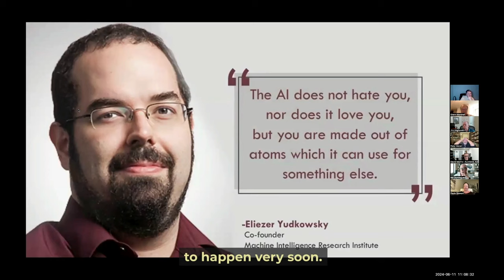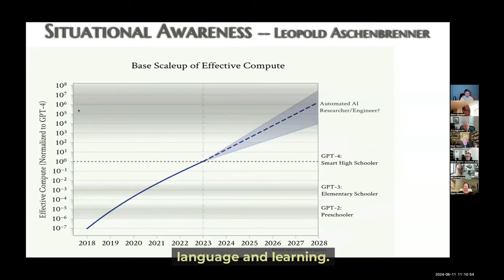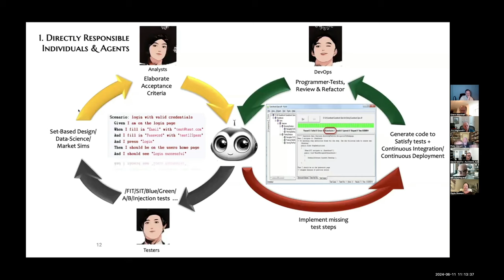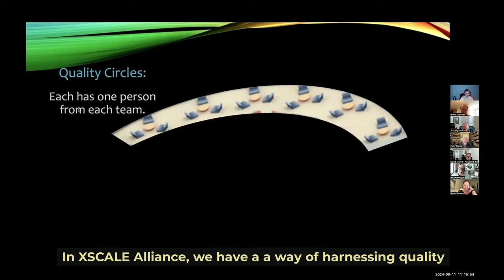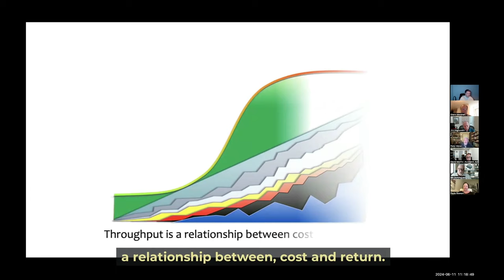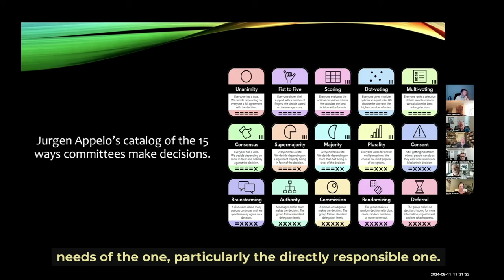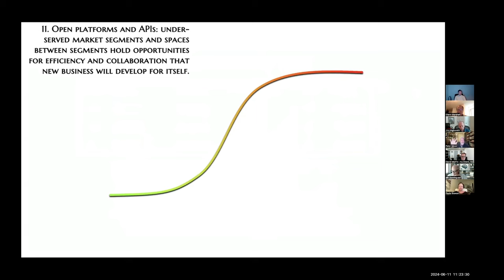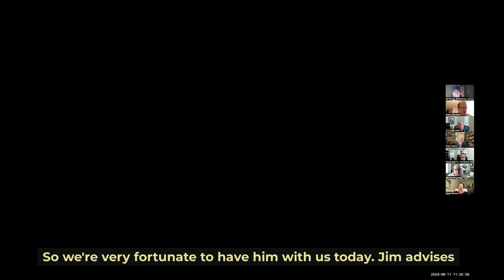AI is not a Slave - Agilign Summit Keynote 1 - June '24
AI is an existential threat to every business. The Alignment Manifesto provides a simple, systematic way to co-evolve business with AI. This first summit keynote briefly explores how each of its 12 principles empower business to survive the current tsunami of change. And lead the next one.

Chapters:
00:00 Intro
00:47 Why isn't AI a slave?
01:27 Humans are AI
02:13 The existential business crisis
02:23 AI as intelligence amplifier
03:51 AGI has an ethical imperative
04:41 Why ASI is not our problem
05:02 Aligning business with AI
05:34 1. Directly Responsible Individuals & Agents
05:49 2. Store learning in AIs
06:08 3. YAGNI - You Aren't Gonna Need It
06:52 4. Teams adapt autonomously to constraints
08:07 5. Model rewards on mutual benefit
08:30 6. Continously refactor value streams
09:35 7. Design breadth-first
09:58 8. Build factories, not products
10:05 What is Learning-Flow?
11:10 Leadership as a Service
11:44 9. Simplify & Automate to minimize Costs of Change
12:11 Costs of quality, learning & delay are exponential curves
12:28 10. Use & Value Experimentation (EMV calculations)
13:05 11. Open Your Platforms and APIs
13:19 12. Reorganize for intelligence amplification
14:05 Human civilization is made of business